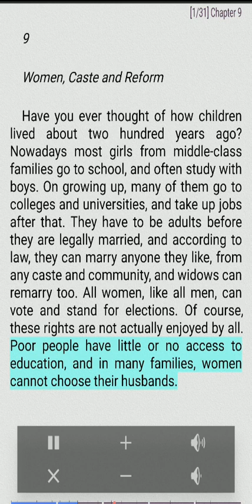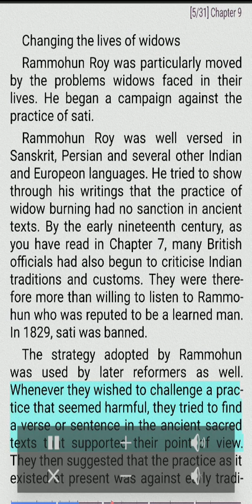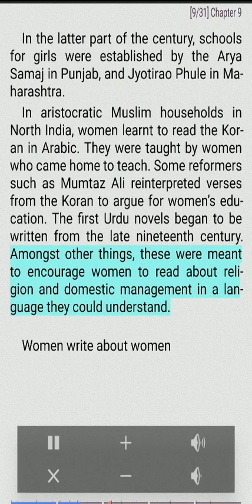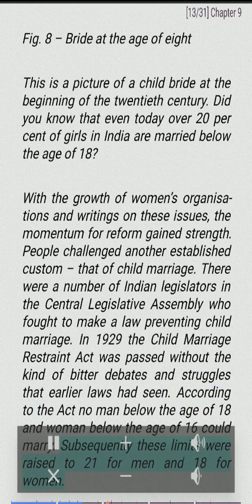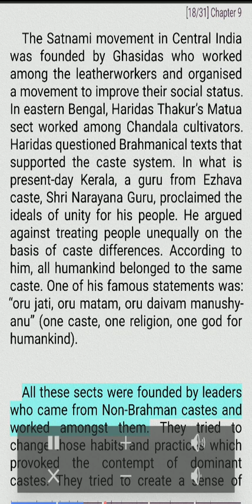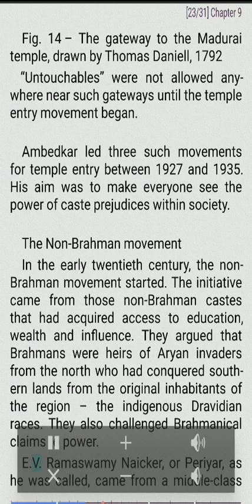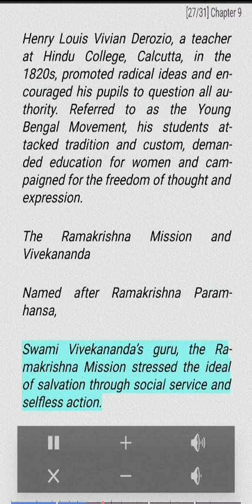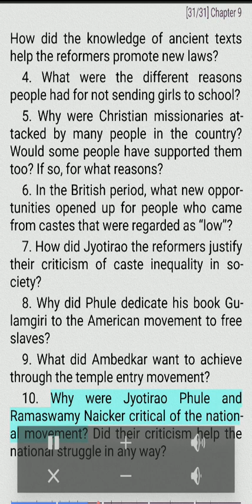Chapter 9 Women Caste and Reform Class 8 History NCERT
This is the audio book version of the ‘Our Pasts III’ Class 8 NCERT Book.